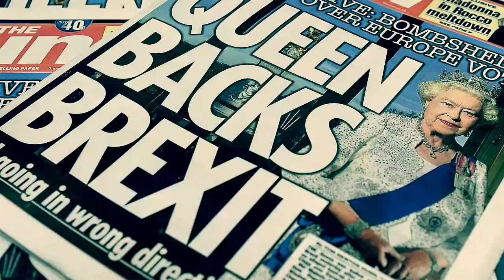Copy of Brexit Song/ dance track/great humour/Queen/Theresa May/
Brexit song wrtten and performed by Robert Habermann